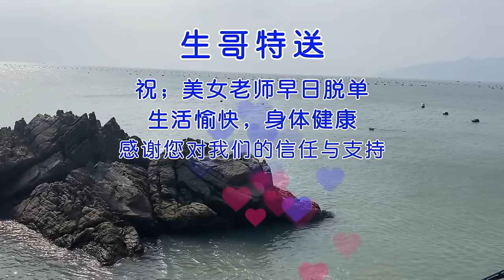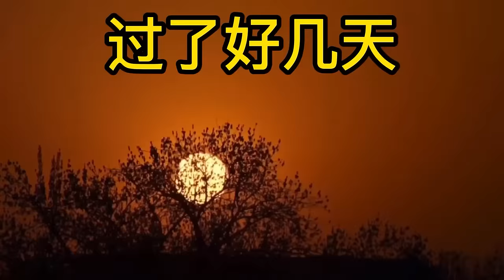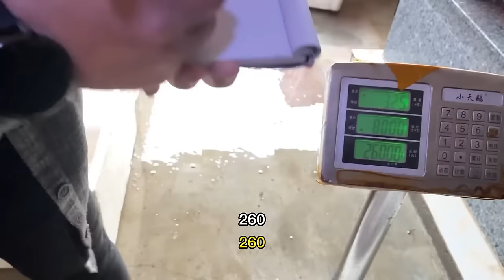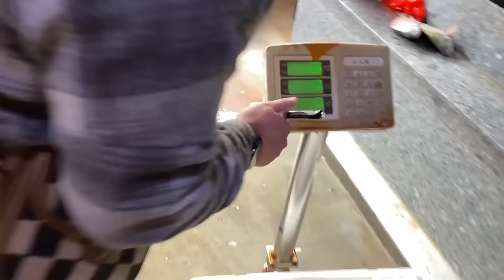一口气盘3个大坑！喜获大龙虾、超大鲈鱼！净赚几千元！【赶海阿生】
一口气盘3个大坑！喜获大龙虾、超大鲈鱼